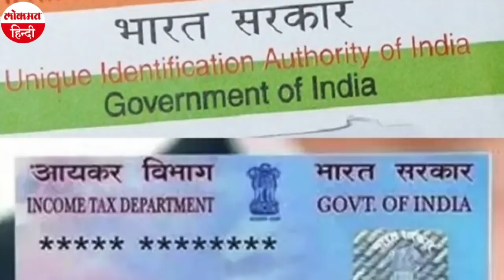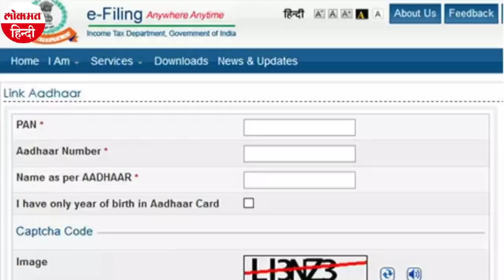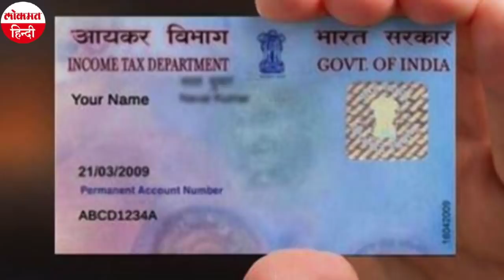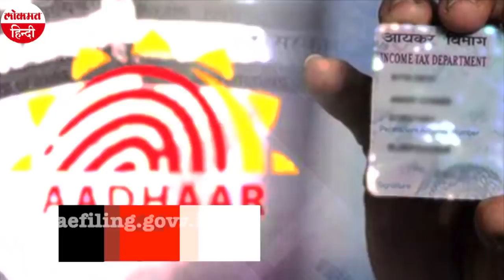PAN Card को Aadhar से Link करने की Last Date 31 March। How to Link PAN with Aadhar in Hindi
PAN-Aadhaar Linking: आधार कार्ड और अपने पैन को अगर आपने लिंक नहीं किया है तो इसे जरूर कर लें। इसके लिए आखिरी तारीख 31 मार्च, 2021 है। अगर सरकार ने आखिरी तारीख बढ़ा दी तो राहत की बात होगी लेकिन अगर ऐसा नहीं हुआ तो आपके लिए भविष्य में मुश्किलें बढ़ सकती हैं।